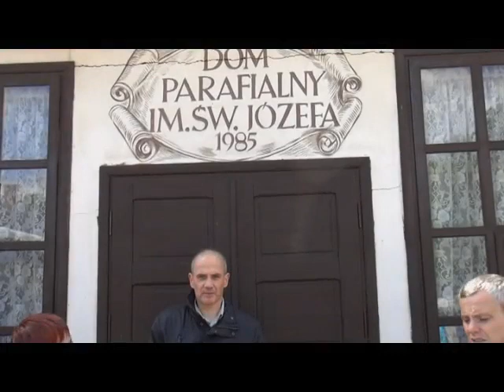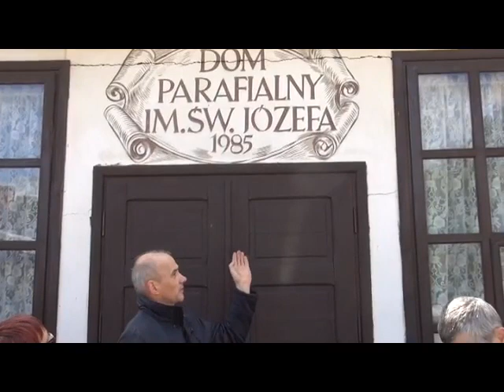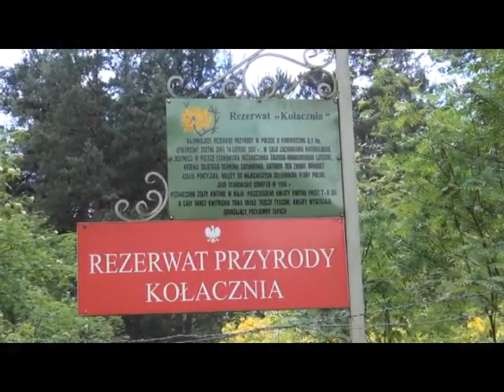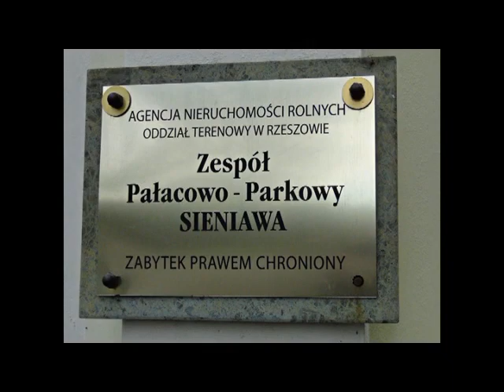Ulanów 15 05 2016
KLUB  PTTK  „POD  CIUCHCIĄ”

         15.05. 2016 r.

Wycieczka do Ulanowa oraz na Święto Azalii Pontyjskiej przy rezerwacie "Kołacznia" w Woli Zarczyckiej .